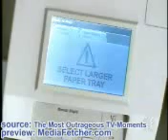a series of funny commercials